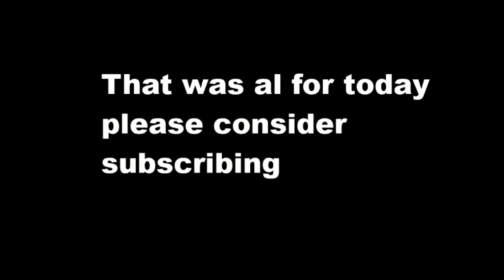KARATE Game Can we win this time